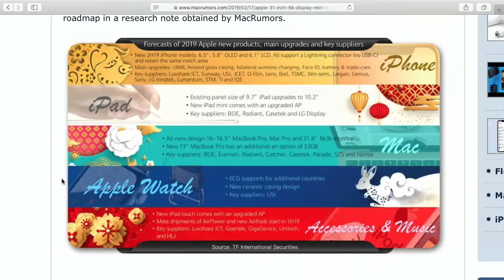Kuo: Jahr des Schweins - Bits und so #617